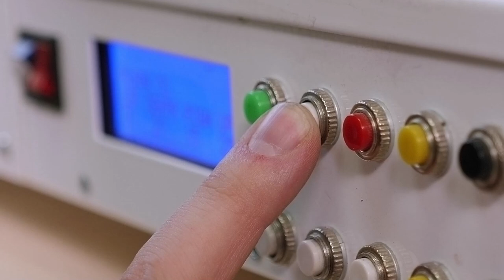Defeat insomnia, Sound of sterilization oven and blow dryer to sleep, white noise, black screen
We have daily content for you! ❤️
Our goal is to bring you the widest variety of sounds and videos to make your day and night better.
Day to day can be very stressful. But luckily, we have a powerful anti-stress weapon in our sounds.
The time is all yours! Lie back and relax! Let us work for your peace of mind! Thank you very much!

Find your favorite White Noise and Relaxing Sounds in the Amazing Playlists below ⬇️⬇️⬇️

⚡ Daily we create a new sound for you.
⚡ If you don't, Youtube won't always notify you about a new sound that might help you!

This White Noise was made for all those who have difficulty sleeping.

This is the Defeat insomnia, Sound of sterilization oven and blow dryer to sleep, white noise, black screen, white noise with 432hz frequency.

⚠️⚠️⚠️⚠️⚠️⚠️WARNING. The contents in this and other videos on the channel contain licensed sounds, images (photos and videos) that cannot be copied under penalty of sanctions on the channel and other infractions.

We also have our own content in all videos and for these, we can partner.

We are here to add! ❤️⚠️⚠️⚠️⚠️⚠️⚠️

It was recorded with sophisticated equipment and later all clicks were removed.

❤️ Clicking on the "like button" also helps us to improve and bring you good content! 😘🌴

SOOTHING WHITE NOISE

The soothing white noise of heater fan, air conditioner fan, vacuum cleaner noise and others, creates the perfect backdrop for sleeping, studying or focus. It's such a comforting sound and does a great job masking outside noises, so that you can truly relax. Sleep or study better with this heater sound!